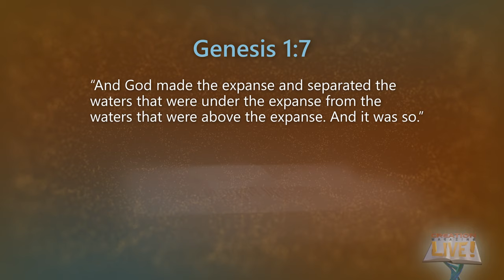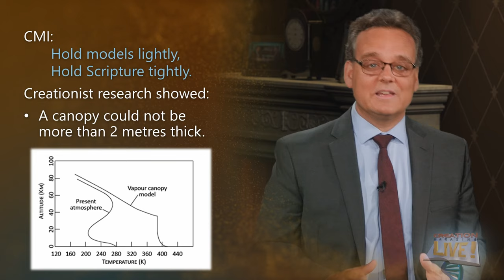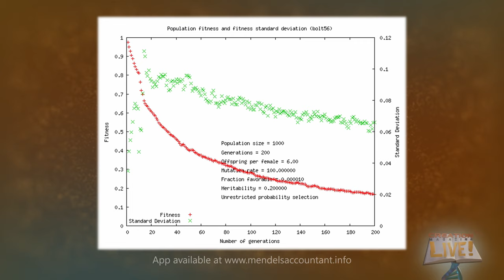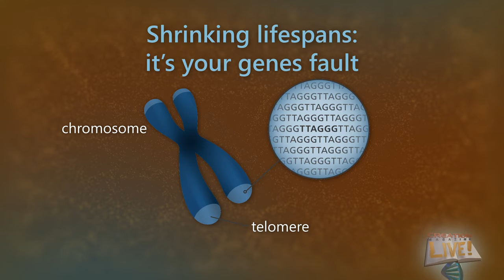How did people live so long before the flood?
Research in genetics gives clues to how people before Noah's Flood lived to nearly 1000 years.